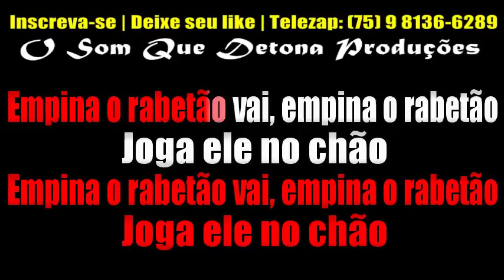KARAOKÊ DE FORRÓ - BAILE DO W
PRODUÇÃO: O SOM QUE DETONA
TECLADO: YAMAHA PSR E443 - SAMPLES KONTAKT WESLEY SAFADÃO MODIFICADO ﾠ
ﾠ